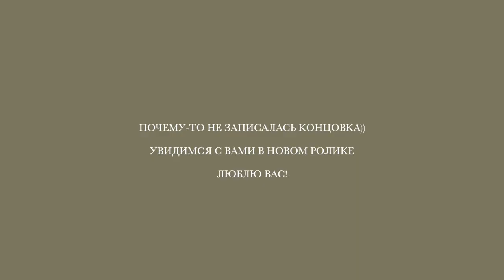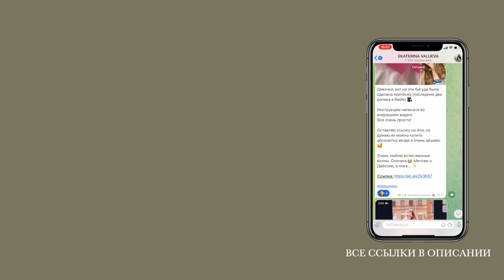МОЙ УХОД ЗА КОЖЕЙ | лучшие уходовые средства